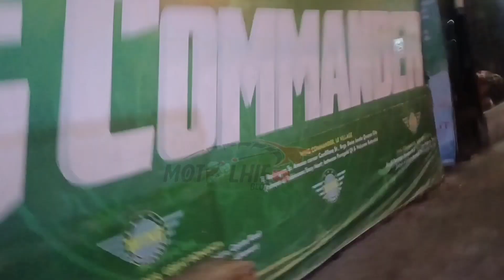food trip/wing kumander sa antipolo/kanin nila LATA pa